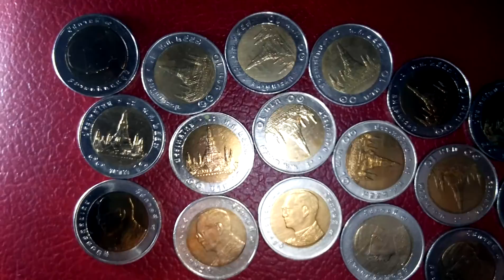สะสมเหรียญ 10 บาท ปี2557 หาง่ายๆ จะได้ไม่ต้องเจอของปลอม!!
เหรียญ 10 บาท ปี2557 ผ่านมา 2 ปียังหาง่ายๆ เก็บไว้เถอะ ท้องตลาดยังมี
ดีกว่าได้ของปลอมราคาแพงๆ ถ้าไม่เก่งจริงๆ   ระยะนี้ของทำเทียมเหมือนมาก
ระวัง! ปลอม มองต่างมุมไว้